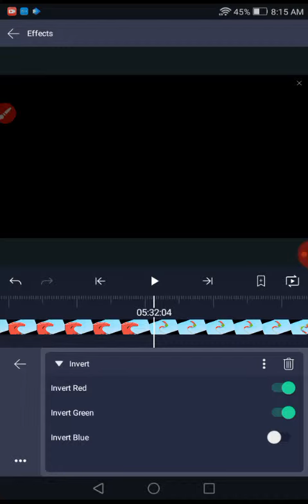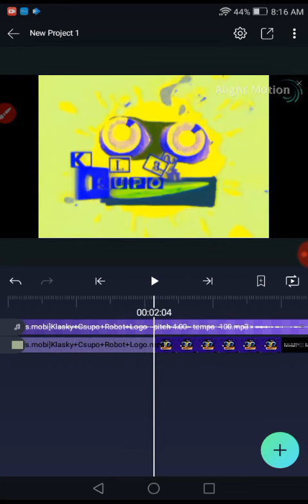How To Make G Major 2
Instructions in the description!